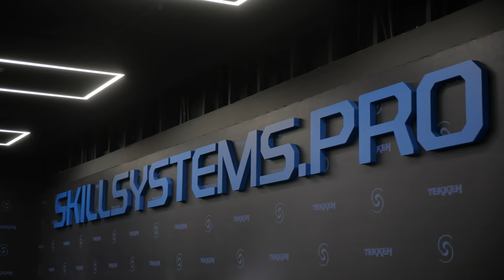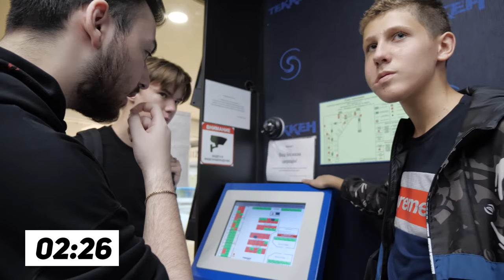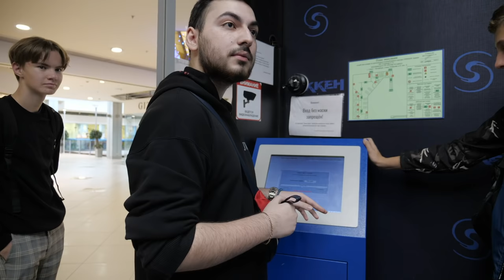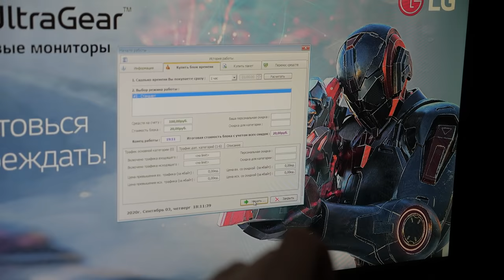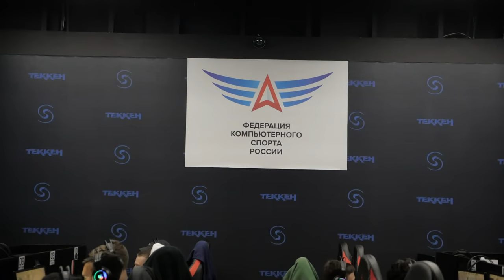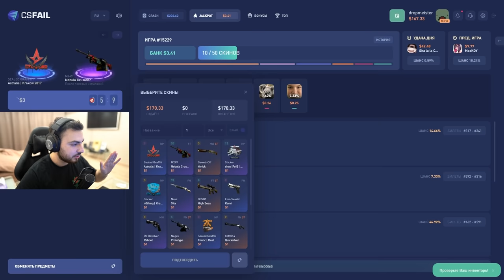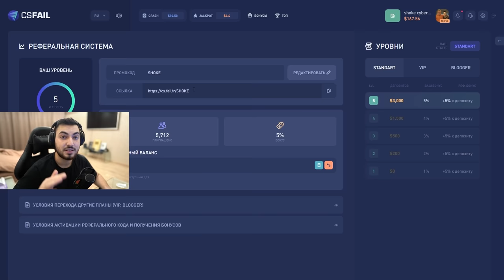САМЫЙ ДЕШЁВЫЙ КИБЕР КЛУБ В ПИТЕРЕ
Мы наконец-то возвращаем обзоры компьютерных клубов на канал, и в этом ролике посмотрим на наверное самый дешевый клуб